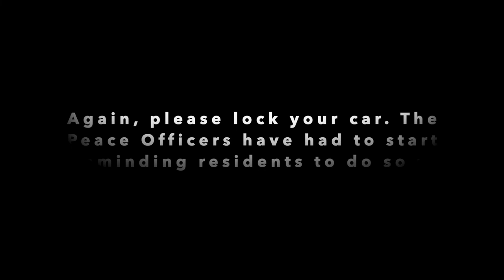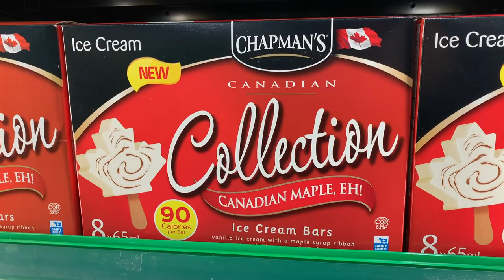Day 918 - A South African Immigrant in Canada - Just a regular Thursday in Alberta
We landed in Canada 918 days ago. This is me just sharing what our regular lives are like. I have so much inner peace and love every moment of living here. Even the freezing weather is an adventure.

So many of my friends from South Africa and even other parts of the world keep asking me questions about life in Canada. So eventually I have decided to share my knowledge and my journey. My goal is to help others and for fair value exchange we can improve the lives and peace of mind of so many others.

There are many initiatives in my pipeline. If you want to learn more about any of them then visit my ground control

Journal my Journey - A journaling course in writing your way to an awesome life through your massive change (like immigrating)

Notes for Nova - my personal blog if my story interests you